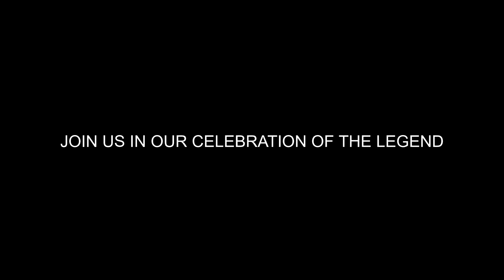100th year celebration - Dr V Dakshinamurthy Swami - 9th December - Theatre Marina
Join us in celebrating the life of a legend.